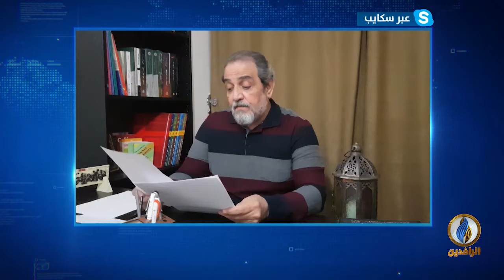10_سكايب - حديث عراقي | لماذا تجددت تظاهرات ثورة_تشرين الآن؟.. ولماذا يجب أن تتجدد؟